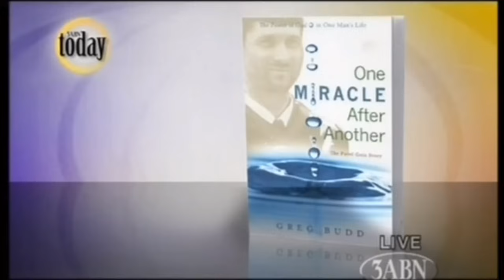One Miracle After Another – The Full Testimony of Pavel Goia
"Have you ever asked yourself what plans God might have for you?
In Jeremiah 29;11 God says: "I know the plans I have for you" (NASB)." – Pavel Goia

Pavel Goia knew when he was 5 years old that God had called him to speak for Him. Yet by the time Pavel reached his teens, having a good time with friends was far more important to him than his family's religion. And communist Romania wasn't exactly friendly to Christians.

But God got his attention one fateful night, and his life took that proverbial U-turn. Pavel made a covenant with God, and his dedication to that covenant was tested almost immediately. But he stayed true, and miracle after miracle followed in behalf of this one young man who trusted every aspect of his life completely to God.

The results of his unwavering loyalty to God? Four thousand pounds of glass suspended midair in a bottomless crate, a law passed by President Ceauşescu that forced a university to allow Pavel to continue his education, a large shipment of Bibles smuggled by unsuspecting police, and a dead boy raised to life-just to name a few.

Oh, yes, miracles still happen-one right after another.

⏱ Timestamps
0:00 Intro
2:24 Music - A Loved Called Grace by Tim Hebbert
1:08:13 Music - Who Am I? by Tim Hebbert

Thank you for sharing this blessing with others.